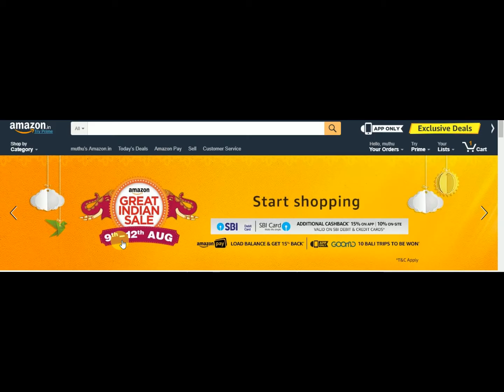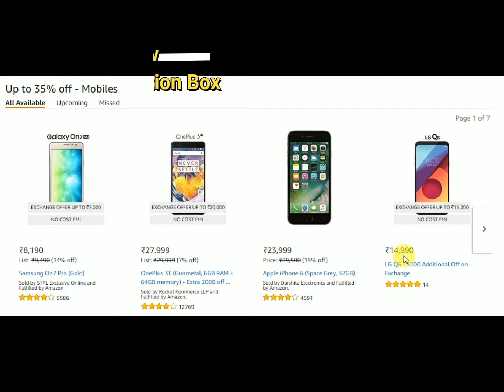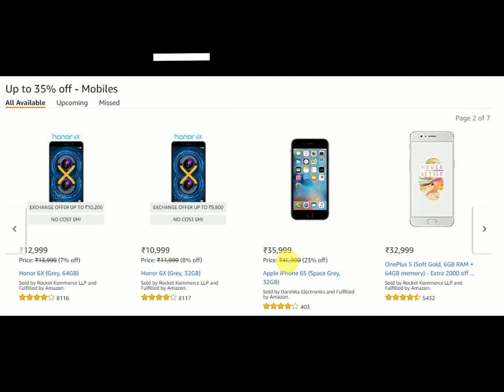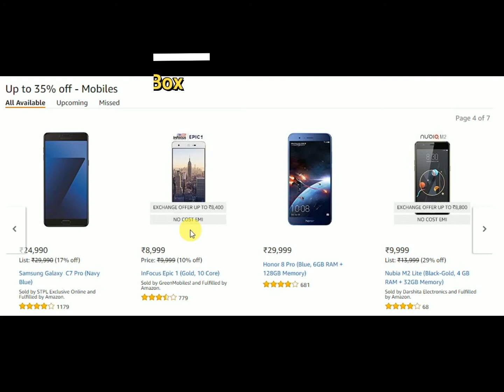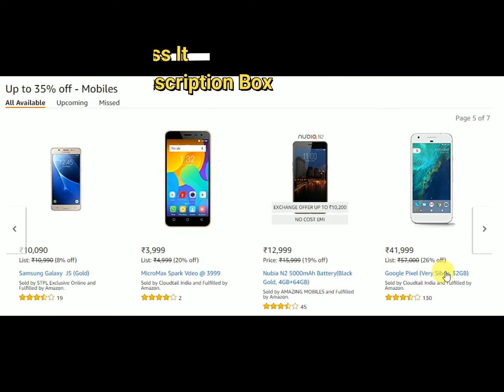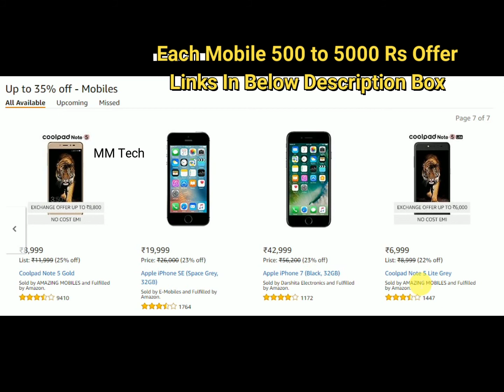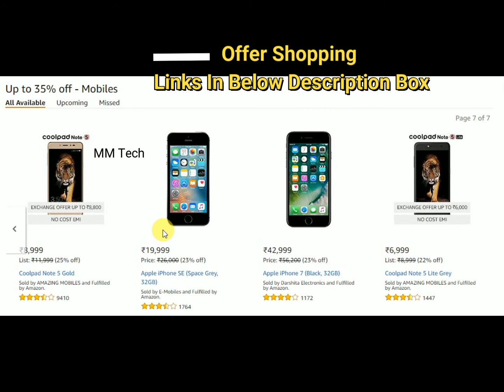Rs 500 to 5000 Mobile Offer | 35% Offer On Mobiles Dont Miss THis Chance | Amazon Great Indian Sale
Buy mobile on 35% Rs 500 to 5000 Offer  On 28 Smartphones  Don’t Miss This Offer
Redmi 4 64 GB Today 3pm
Redmi 4 16 GB Today 3pm

Our Motivation From You வாழ்க தமிழ்,வளர்க டெக்னாலஜி (தொழில்நுட்பம்)
Keep Touch Withup For more Updates